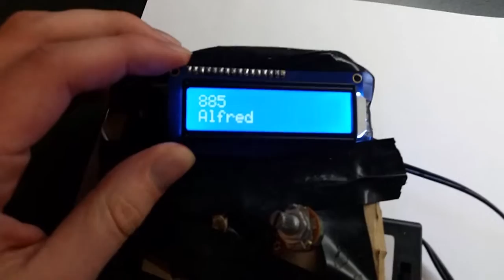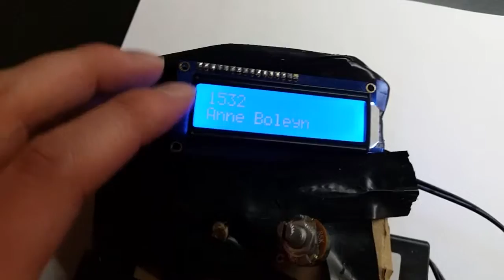Arduino Time Machine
Not a real Time Machine!
This was used for a project for history, if you want to watch check this

Shows off a simple application with an LCD screen and potentiometer for something that might not be done everyday.